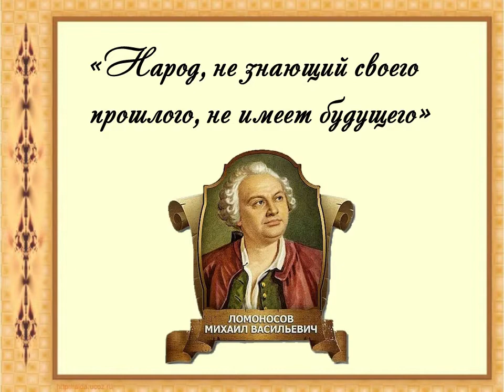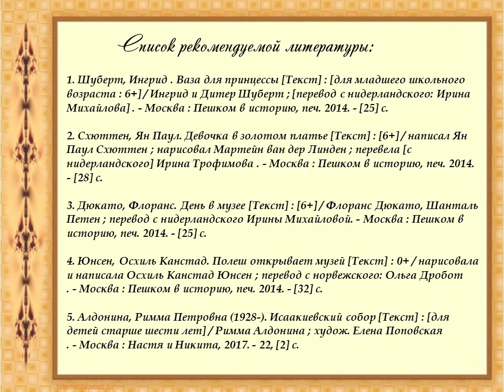Ингрид и Дитер Шуберт «Ваза для принцессы»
Читаем вместе с Детской библиотекой № 9 округа Майская горка сказку Ингрид и Дитер Шуберт «Ваза для принцессы» об истории создания королевской вазы, которая является экспонатом настоящей выставки фарфора в Гаагском музее в Голландии.